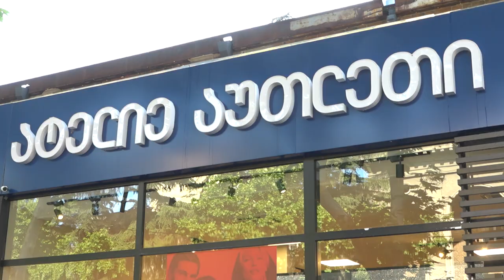ატელიე "აუთლეთის" ჯგუფმა გიორგიოს რანჩოში საცურაო კოსტუმების ფოტოსესია მოაწყო